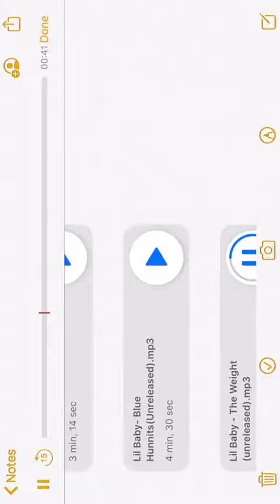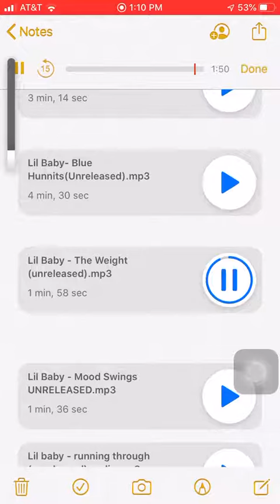Lil baby the weightunreleased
Enjoy my Unreleased Music Content that I upload and there will be more unleased songs coming to you all the time so the least you could do is drop a like a subscribe for more unreleased content!